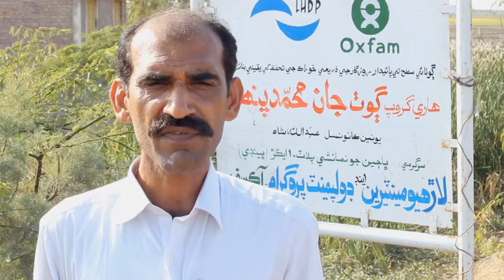Snowball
Snowball is a short film highlighting the depriving water management systems in lower parts of Sindh. It also reflects some of the work done by Indus Consortium and LHDP to raise voice in this regards.